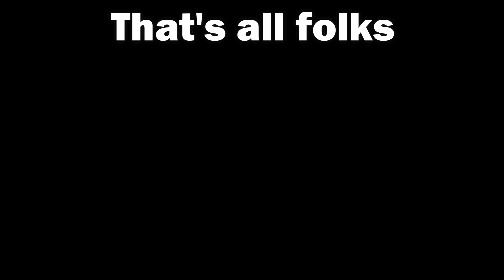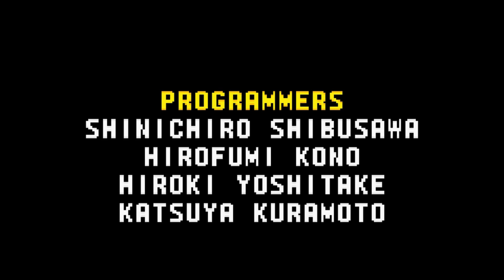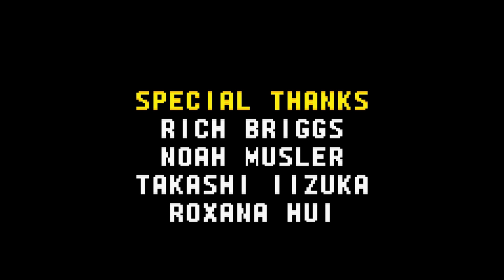Sonic Advance 4 Players in "Story Mode" Complete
PT-BR:
Eaí pessoal beleza? Então, neste video eu decidi gravar Sonic Advance 1 do ínicio ao fim como "100%" (tirando os special stages). Aonde eu joguei com 4 personagens simuntaneamente no modo corrida, mas que eu considero carinhosamente como "modo historia".
Na gravação eu usei o modo multiplayer do gba para jogar e controlar os 4 personagens, sendo eles, Sonic, Tails, Knuckles e Amy.
Nas fases dos atos 1 eu deixei o jogo rolando normalmente.
Nas fases dos atos 2 no final da fase eu peguei o personagem que está na frente para poder enfrentar o boss sozinho. (Nesta parte eu tive que jogar no single player e derrotar o Boss por lá, pois os Bosses não aparecem no modo race).
Na fase Egg Rocket, séria IMPOSSÍVEL eu controlar 4 personagens simuntaneamente, então eu optei por jogar essa fase no single player. Como essa fase possuí 3 partes, deu para separar cada uma delas para os 4 personagens, uma delas sendo Sonic e Tails juntos.
E na fase X-zone. Eu gravei de forma separada cada um dos players.

English:
Hey guys! So, in this video I decided to record Sonic Advance 1 from start to finish as "100%" (apart from the special stages). Where I played with 4 characters simultaneously in racing mode, but which I affectionately consider as "story mode".
During the recording I used the GBA multiplayer mode to play and control the 4 characters, namely Sonic, Tails, Knuckles and Amy.
In the stages of acts 1 I left the game running normally.
In the Act 2 stages at the end of the stage I took the character in front to be able to face the boss alone. (In this part I had to play in single player and defeat the Boss there, as Bosses do not appear in race mode).
In the Egg Rocket phase, it was seriously IMPOSSIBLE for me to control 4 characters simultaneously, so I chose to play this phase in single player. As this phase has 3 parts, it was possible to separate each of them for the 4 characters, one of them being Sonic and Tails together.
And in the X-zone phase. I recorded each of the players separately.